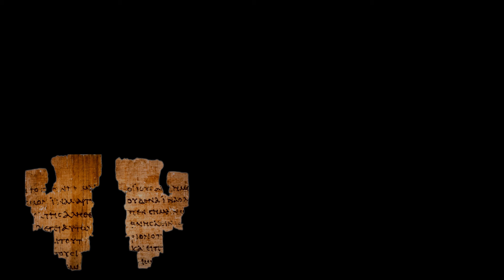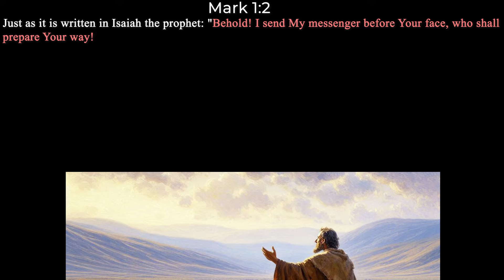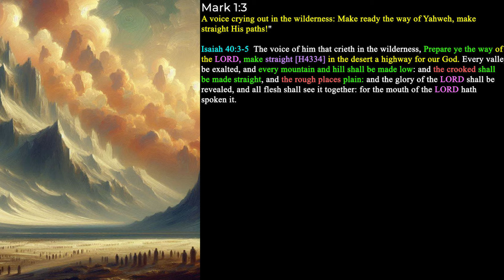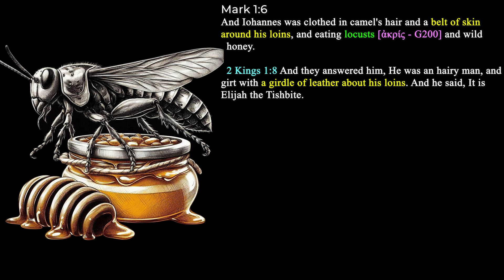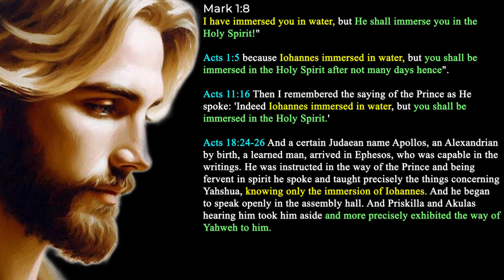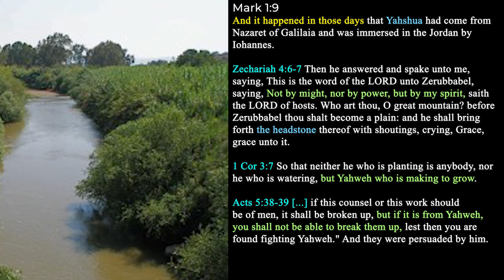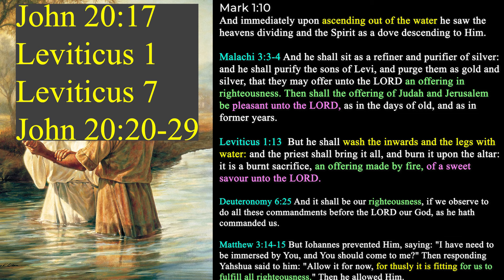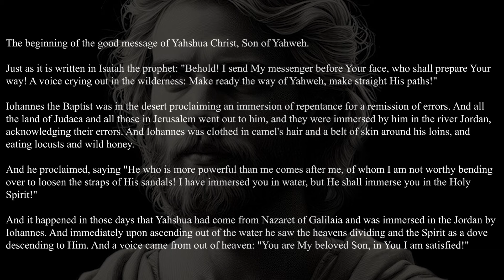Preparing the People | MARK 1:1-11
Three weeks ago we uploaded our introduction to Mark, and now we begin with the first chapter of this evocative gospel! The primary focus in this installment is John the Baptist and the purpose of his ministry. In the video we explore the following topics:

- What does "beginning of the gospel" mean?
- Why does Mark attribute a quote from Malachi to Isaiah?
- What is the meaning behind the two prophecies being quoted?
- Why did John the Baptist baptize? What was the purpose of "purifying the sons of Levi"?
- How did John make straight the paths of Christ? What does it mean to make the rough places into plains?
- How did John urge the people towards repentance? What does it mean for the third ministry of Elijah?
- Why did John live an austere lifestyle?
- Is there any meaning behind John's diet of locusts and honey?
- Not worthy to loosen the straps of His sandals.
- What is immersion in the Holy Spirit and why was water baptism left behind?
- How long was John the Baptist's ministry? What is the date of Christ's baptism?
- Did Christ live in Palestine His entire life?
- Is there a type for Christ being immersed in the Jordan river?
- Why was Christ baptized? Which laws and writings did this fulfill?
- Did the Holy Spirit actually take the form of a dove or did it rather descend like a dove? (a simile)
- What was the purpose of the Spirit descending and the voice from heaven?
- What writings were in mind when people called Christ  "the son of Yahweh"?

00:00 Intro
04:26 1:1 (The beginning of the good message)
07:21 1:2-3 (Mark's composite citation of Isaiah and Malachi)
16:40 1:2 (The prophecy from Malachi 3)
26:22 1:3 (The prophecy from Isaiah 40)
32:54 1:4-5 (John preparing the way)
40:02  1:6 (John the Baptist's lifestyle and diet)
45:56 1:7 (The straps of His sandals)
50:24 1:8 (Immersing in the Holy Spirit)
01:01:12 1:9 (Yahshua comes to be immersed)
01:12:56 1:10 (The Holy Spirit descends as a dove)
01:25:13 1:11 (The voice from heaven)
01:30:24 (Outro)